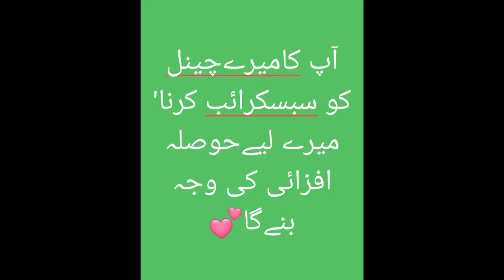New Born Baby | With Care | Shifting | To Hospital | Due To Oxygen Deficiency # Rescue 1122 Hope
Rescue 1122
Baby Care
Oxygen Deficiency
Patient Shifting